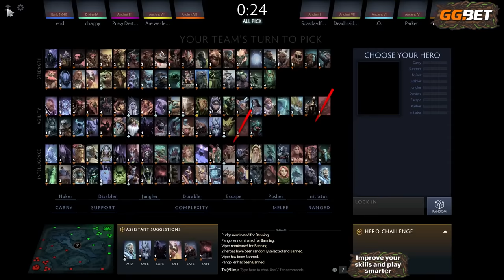Just Let Us End 4Head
Bulldog Mars is thirsty for some action with his new rapier

omg crazy dota 2 Pepega